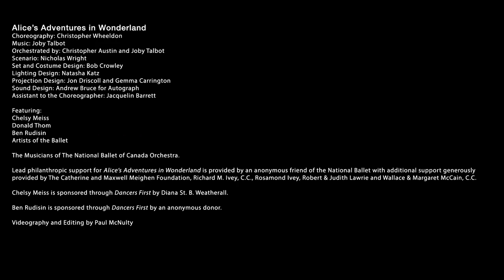The Tapping Mad Hatter | The National Ballet of Canada